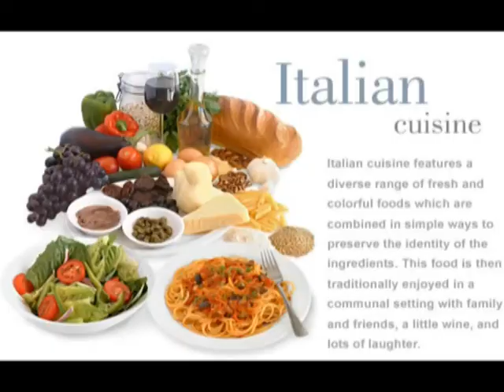La dolce vita.mpg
A funny movie clip about The British Way of Life, La Dolce Vita.